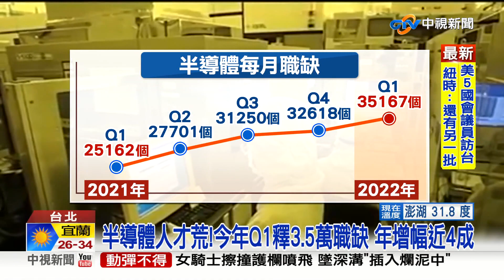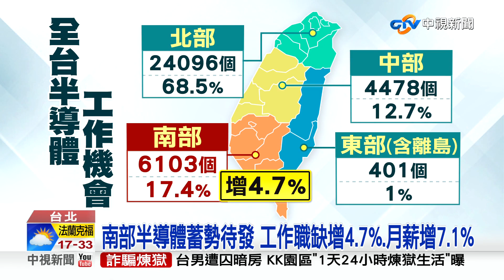半導體狂缺人向文科生招手 年收入"跳升"150萬?!│中視新聞 20220815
後疫情時代晶片需求量大增半導體產業出現缺工情形!今年第一季開出3.5萬個職缺比去年同期增加近4成工作機會，但由於技術複雜加上全球挖角台灣形成半導體人才荒開始向文科人才招手，而南部將規劃科技S廊道南部薪資上升速度比北部還高，未來半導體新鮮人恐會南北大挪移。